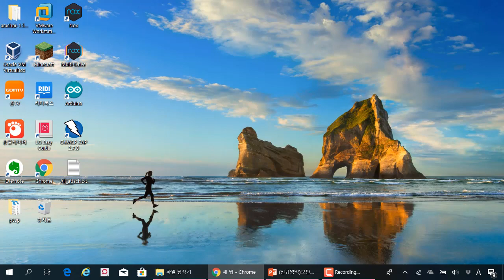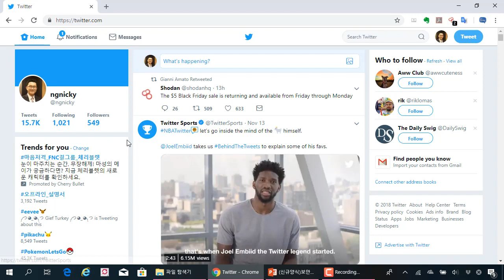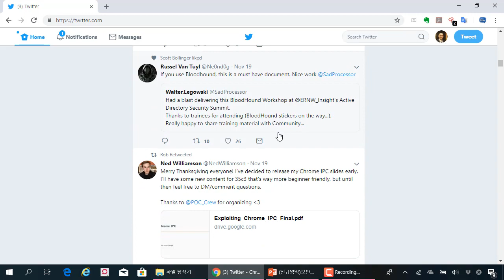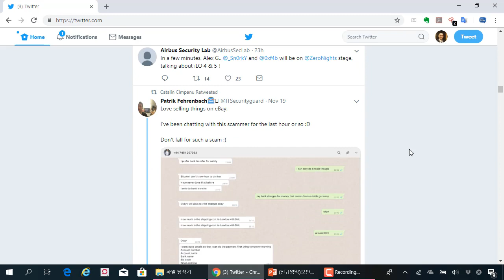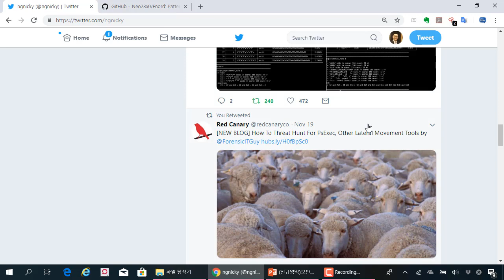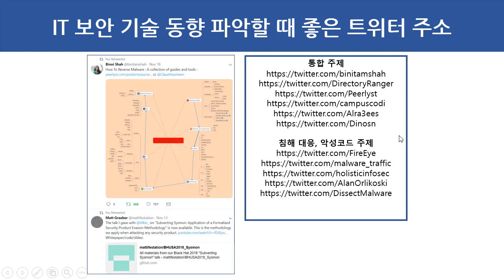(해킹, 침해대응) IT 보안 기술 동향 파악할 때 좋은 트위터 주소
보안프로젝트 )에서 제공하는 IT보안 강의입니다. 이번 주제는 "IT 보안 기술 동향 파악할 때 좋은 트위터 주소" 입니다.